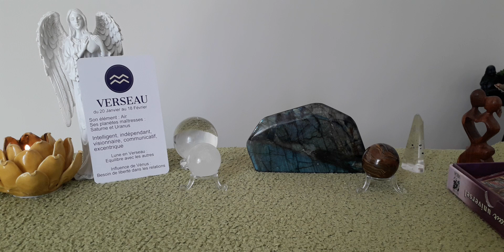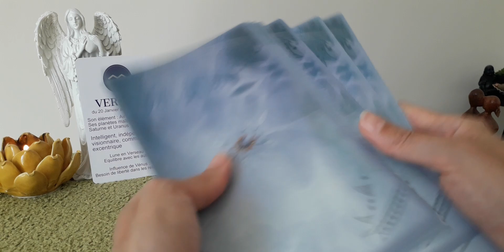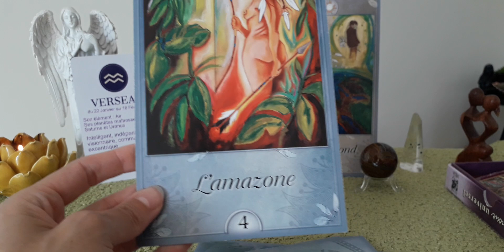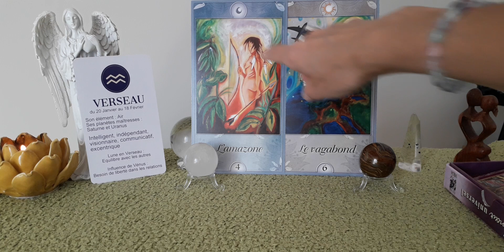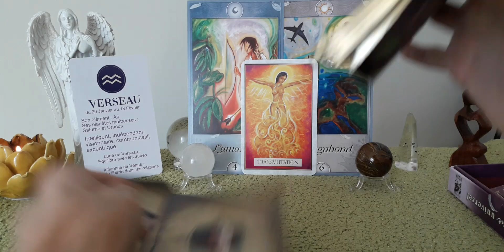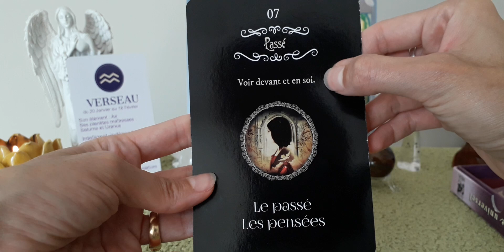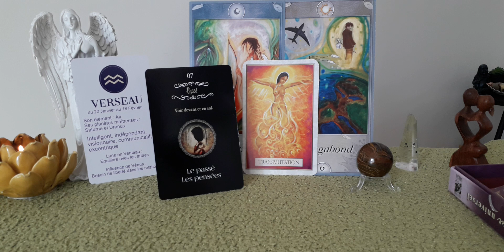Mini Guidance 💖 Flammes Jumelles💖VERSEAU💖JUILLET 2021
Guidance pour les personnes du signe astrologique du Verseau,  de l'Ascendant ou du signe Lunaire.
Tendance sur le mois de Juillet.

Ne prenez que ce qui résonne en vous, un mot, une phrase, toute la vidéo...Je vous invite également à écouter mes autres vidéos afin de recevoir des compléments d'informations.

Oracles utilisés dans mes vidéos :
Les Noces Originelles de Béatrice Lhériteau
Le Petit Oracle des Anges de Toni Carmine Salerno
L' Amour universel de Toni Carmine Salerno
Les Cartes Lumière de Lise Bartoli
Les Anges de l'Amour de Doreen Virtue
Le Chakra du Coeur d'Isabelle Cerf
Les Vies Antérieures d' Isabelle Cerf
L' Améthyste Love Oracle de Mich'Aile
Les 77 d'Aliyass Ké
Le Message des Archanges de Chris Verbeke
L'Oracle de la sorcière noire et des runes de Gabriel Sanchez
Le Message des Pierres de Gérard Cazals
Sagesse et puissance de Ho'oponopono de M. et J. Graciet
Le Tarot Doré de Boticelli d'Atanas Alexandrov Atanassov
Le Tarot de Klimt d' Atanas Alexandrov Atanassov
Cartas de la Mujer Salvaje -Tierra de Loba Béatrice Lhériteau

Vous pouvez commander mes oracles via le lien suivant :
L'Oracle Relationnel

Stéphanie B.